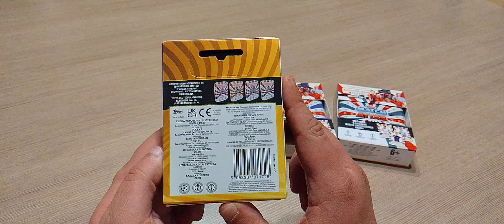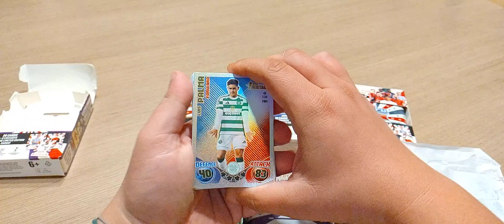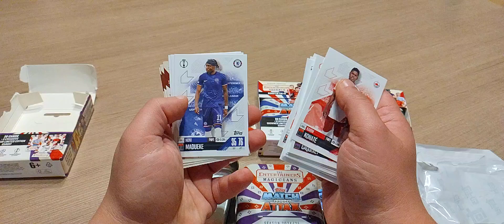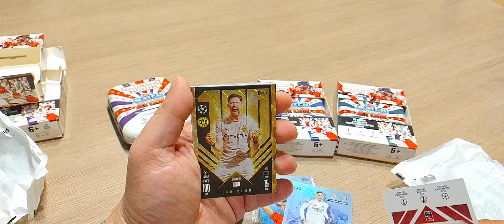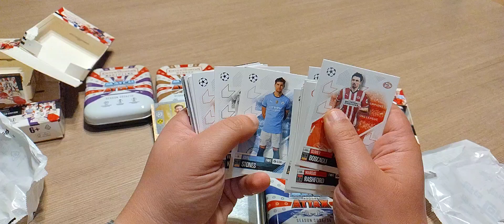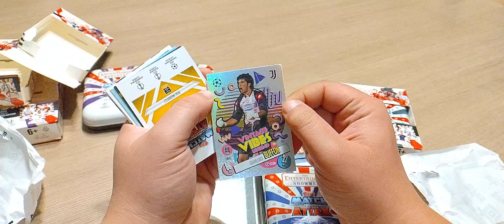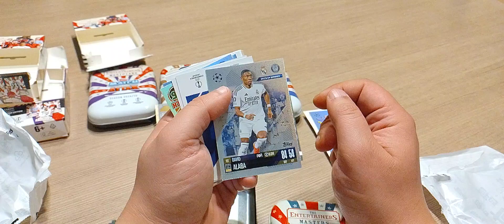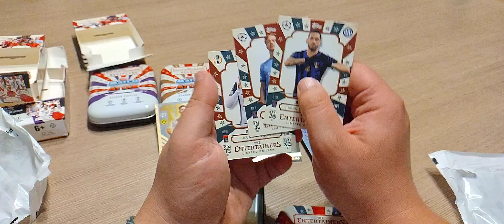4 Booster Tin's 🔥 карти Topps Match ATTAX 24 25